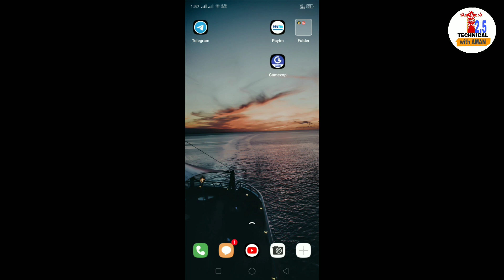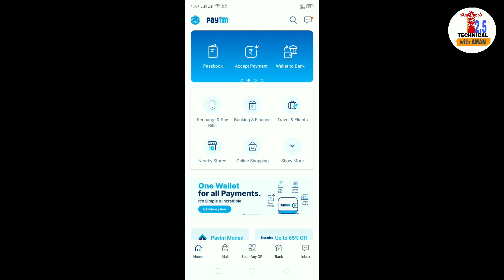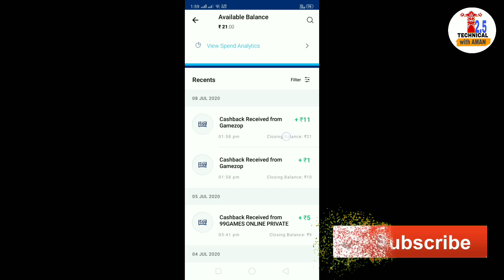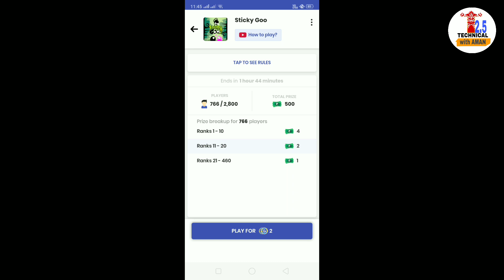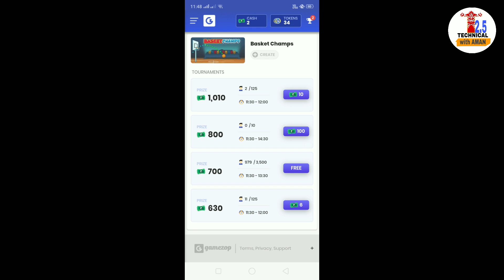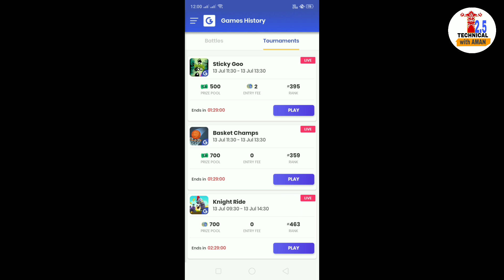gamezop se paise kaise kamaye | gamezop unlimited trick | how to earn money from gamezop | 2020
Hello dosto Swagat Hai Aap Sabhika Hamare Apne YouTube Channel Par Aaj ke Is Video Me Mai Aapko Batane Wala Hu Ki kaise Aap Gamezop App Se Daily Ke 100-200 RS Kaise Kama Sakte Ho To Video Kafi Interesting Hone Waly h

👉👉Do First withdraw amount 10rs. for extra benefit👈👈

1. how to earn money from gamezop in 2020
2. best earning app from gamezop app
3. gamezop se paise kaise kamaye
4. gamezop unlimited trick
5. gamezop app unlimited trick

हमारा Telegram join करीये और किसी भी Shot time offer को miss मत करिए। 👇👇👇👇👇👇👇👇

other earningapp

gamwzop unlimited trick